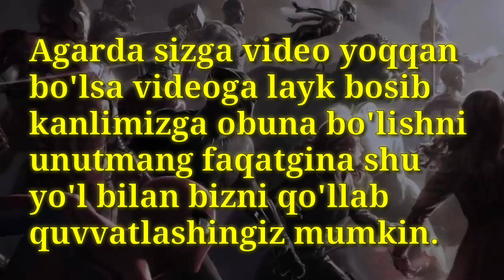60 ta Marvel aktiyorlarining haqiqiy ismlari va yoshlari